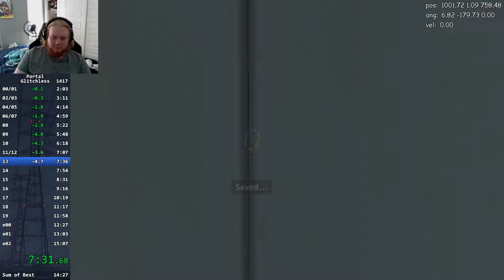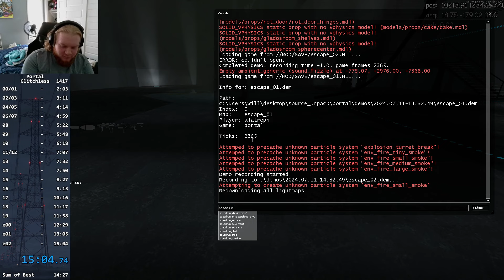Portal Glitchless in 15:04.740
Zoochable bop :D
Still lots of room to go down further, sub 15 is right around the corner.